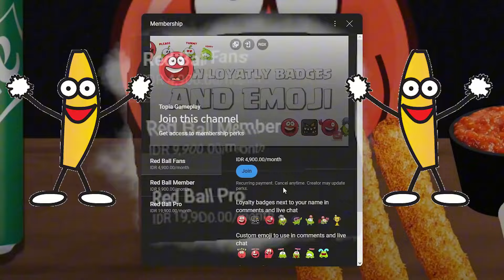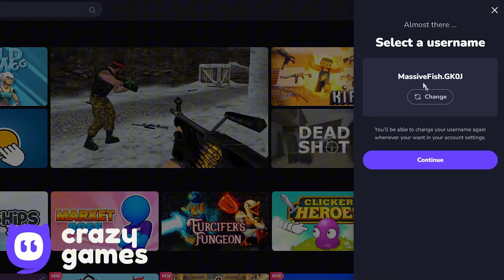Tomato Вall - All Levels - Speed Run - Ghost Mode - Box Factory - Desert Hills Gameplay Volume 3,2